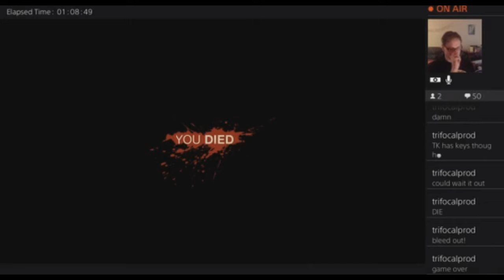Friday the 13th Part 18 Betrayed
Team killing son of a.